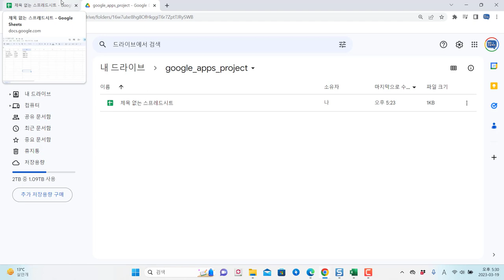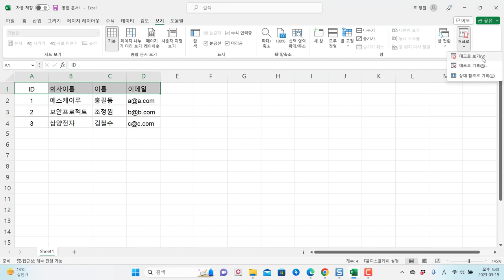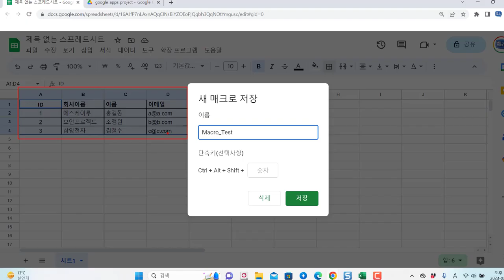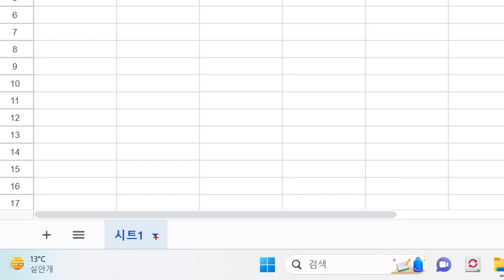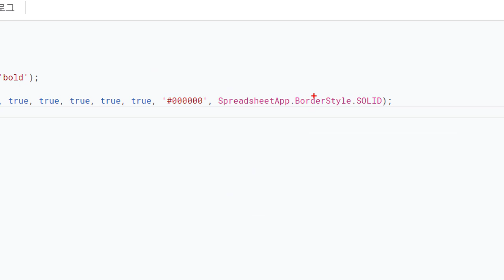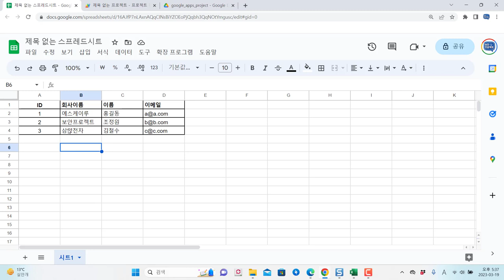구글 앱스 스크립트, 첫번째 매크로 녹화하여 스크립트 기본 이해하기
보안프로젝트에서 ) 제공하는 IT 강의입니다. 강의 주제는 "구글 앱 스크립트, 첫번째 매크로 녹화하여 스크립트 기본 이해하기 "